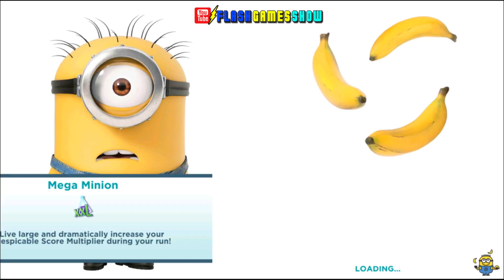Despicable Me Minion Rush - New Bubble Gum Update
Race with the Minions in the award-winning and fan favorite runner, Despicable Me: Minion Rush!

ALL THE FUN OF DESPICABLE ME IN THE OFFICIAL GAME!

• Race as DAVE, CARL OR JERRY!

• Wear over 50 UNIQUE COSTUMES, such as the Surfer or Disco Minion.

• Run through ICONIC LOCATIONS inspired by the Despicable Me movies.

• Jump on and ride the FLUFFY UNICORN or GRU'S ROCKET and power up your Minions.

• Play SPECIAL MISSIONS to discover new mini-games and Costumes in each update!